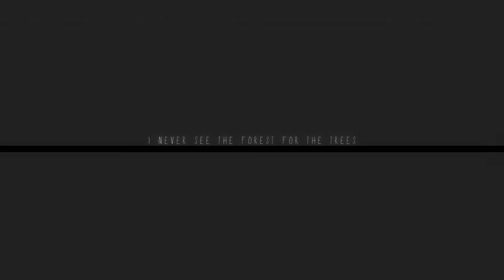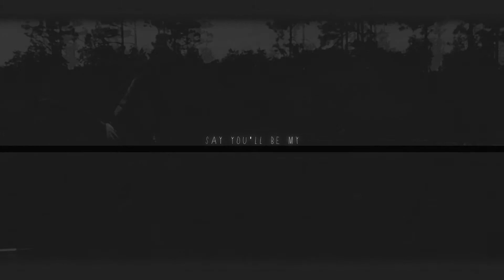| I'm Good |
Hd please

I made this in like September and havent uploaded anything since then.
A lot has been going on. Nadia got hurt back in September so I havent ridden her since. I was out of a horse so I started riding Whitney, an older mare. We have been doing mostly dressage.
I have been desperately searching for a horse since. I tried a few but am pretty confused on what to do next.
The last few clips in this are when I knew Nadia did not have a simple injury. She is doing better but I probably wont be riding her.